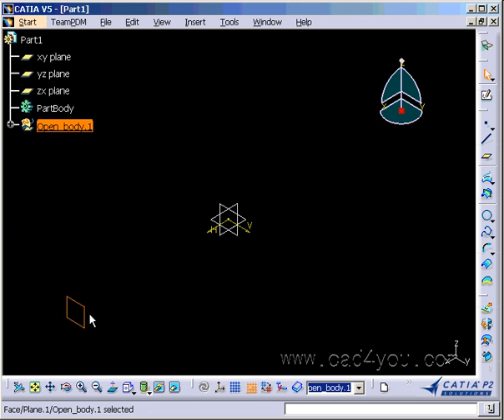06_Plane.wmv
This id Plane part.